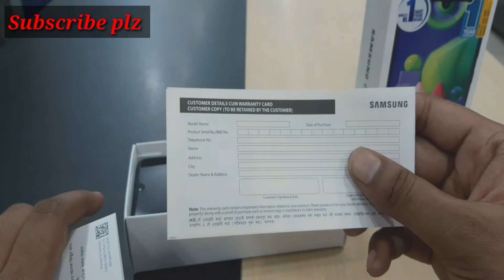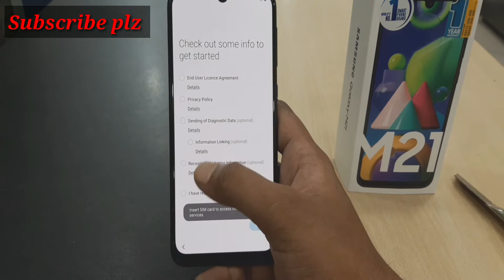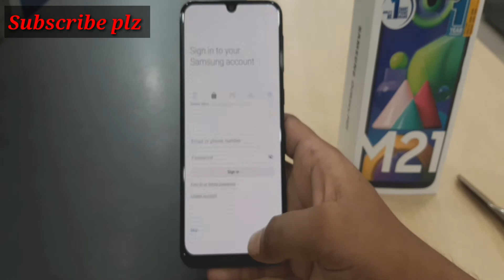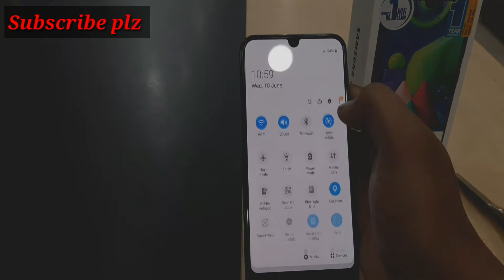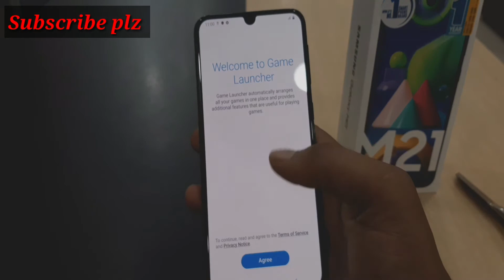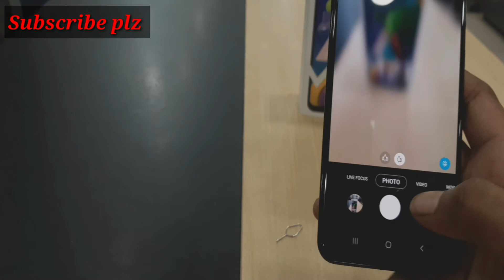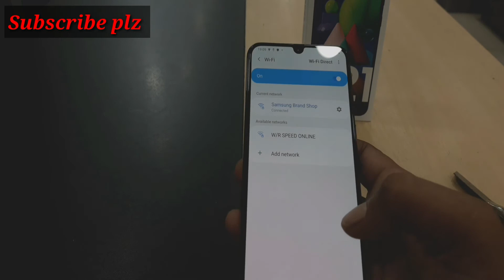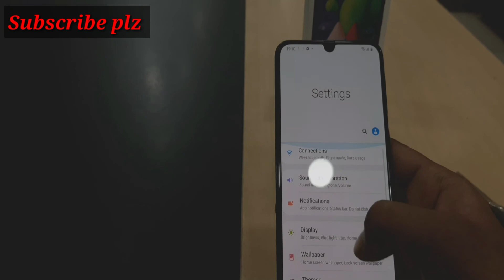M21 Samsung Galaxy Review | Unboxing & First Look | 48MP+6000mAh | 6GB RAM 128 ROM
review phone#

Display 6.40-inch (2340×1080)
Processor make  :Samsung  Exynos  9611
Processor 1.7Hz octa-core (4×1.7GHz+4×2.3GHz)
Ram 6GB
Rom 128GB
Bettery capacity 6000mAh